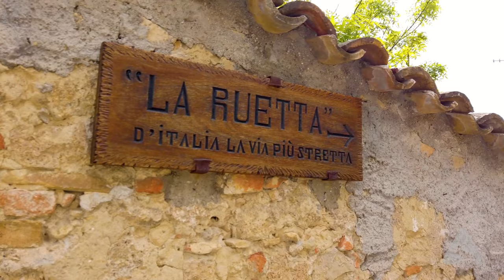Best Villages to Visit in Abruzzo, Italy | 4K Travel Guide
Explore the Magic of the Enchanting Villages of Abruzzo: From the Charm of Santo Stefano di Sessanio to the Excellence of Rocca Calascio.

Welcome to an unforgettable journey through the most beautiful villages of Abruzzo, a hidden gem in Italy. Discover the essence of this fascinating region, rich in history and culture, as you explore ancient villages like Santo Stefano di Sessanio, Pacentro, and Scanno.

Nestled among the majestic mountains of Abruzzo, these villages tell millennia-old stories through the ancient cobblestone streets. From the breathtaking views of Rocca Calascio to the authentic atmosphere of Civitella del Tronto, every corner will envelop you in a hug of authenticity and wonder.

If you're seeking authentic experiences, away from the more beaten tourist paths, Abruzzo is your perfect destination. Discover lesser-known places like Roccascalegna and Anversa degli Abruzzi, where history blends with nature in a combination of allure.

The Gole del Sagittario will gift you glimpses of untouched beauty, while the alleys of Tagliacozzo and Pescocostanzo will enchant you with their timeless charm. Sulmona, famous for its artisanal sugared almonds (confetti), is a must-stop on this journey through Abruzzo's traditions and craftsmanship.

Let yourself be captivated by the magic of these authentic villages, discovering what to see and do in Abruzzo. From outdoor adventures in the Gole del Sagittario to cultural explorations in the heart of L'Aquila, every moment will become a cherished memory. Discover Italy's most beautiful villages, embraced by the authenticity and timeless beauty of Abruzzo.

Join us on this extraordinary journey to uncover Abruzzo in all its glory, amidst breathtaking landscapes and hidden gems that will leave you speechless. Prepare for an unforgettable adventure in the enchanting heart of Italy: welcome to Abruzzo, a treasure waiting to be discovered.

If you're looking for an activity to do in these destinations, or you are seeking something customized like tours, excursions, guided visits, useful tips, etc., you can book your experiences through this link, receive a discount, and help this channel grow: getyourguide.it?partner_id=GKISS7X&utm_medium=online_publisher

TIMELINE
00:00 Introduction
01:25 Anversa degli Abruzzi
02:45 Civitella del Tronto
04:01 Pacentro
05:15 Scanno
06:33 Pescocostanzo
07:37 Rocca Calascio
08:55 Santo Stefano di Sessanio
10:17 Tagliacozzo
11:35 Roccascalegna
12:32 Sulmona